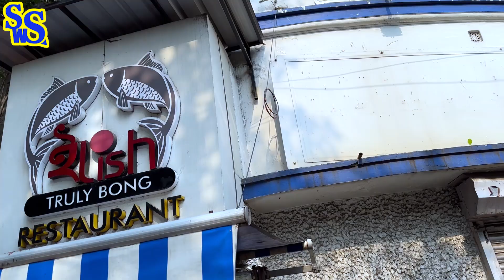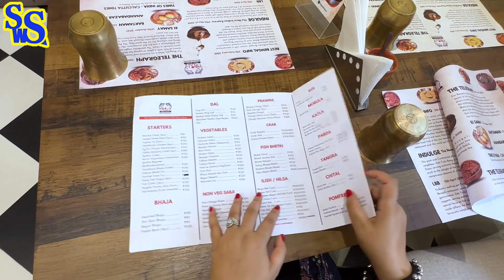Jamai Sasthi Special Thali Jomiye Khelam | Ilish,Prawn,Mutton,Chicken | Ilish Truly Bong Restaurant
Thanks for visiting my channel & watching my video.